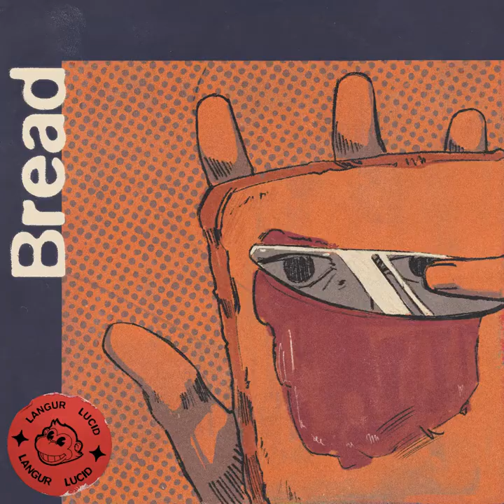Langur Lucid- Bread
Langur Lucid presents: Edible Ennui.
A 10 track long love letter to mundane food experiences that we don’t give enough credit to.

Track #2 - Bread